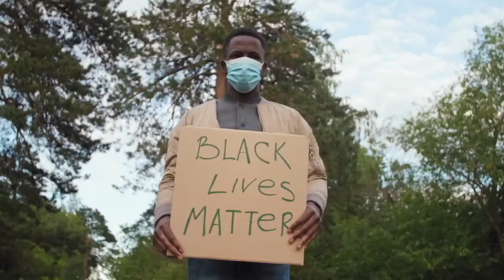AdNet wishes you Happy Pride 2021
AdNet advocates for workplace excellence and equality since 1990.